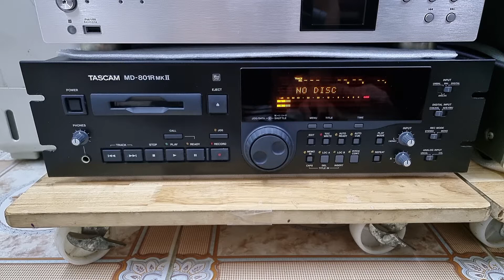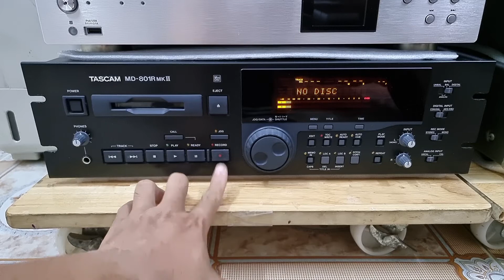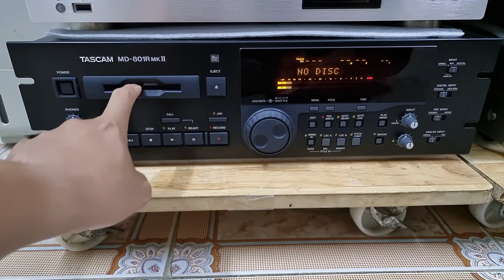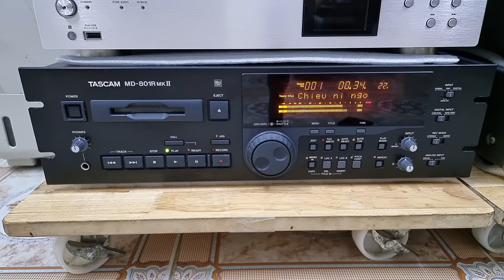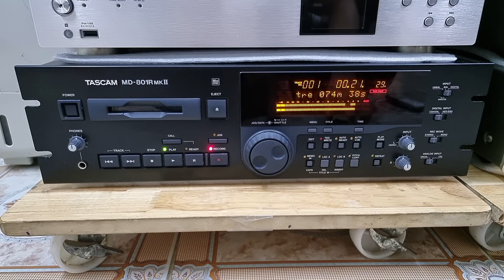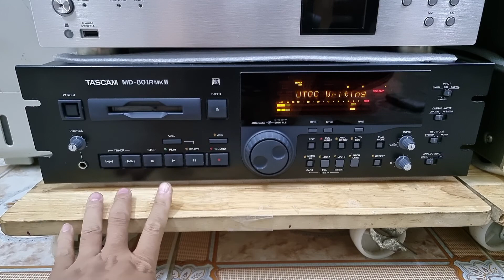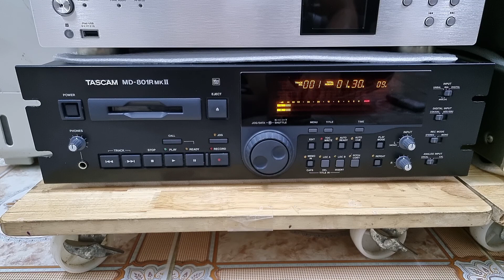DAC Giải mã Khủng , Hàng Phòng thu . Tascam MD 801RMkii . Lh: 0966723489